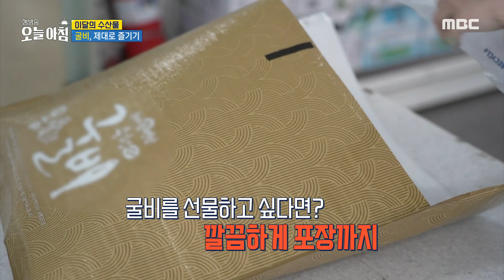[생방송 오늘 아침] 굴비, 제대로 즐기기!, MBC 240905 방송